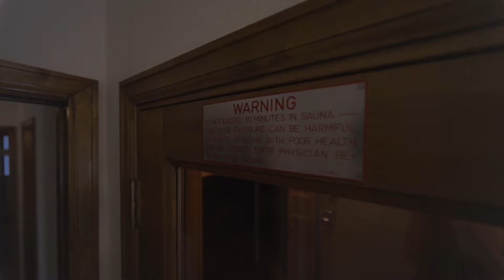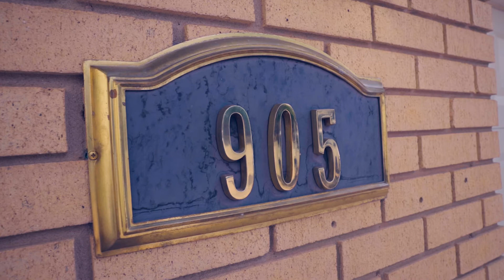SOLD! 905 Mountain View Dr. Gillette, WY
SOLD! Payments under $650 a month this is a fantastic property for personal or investment use! Featuring; 2 large bedrooms, 2.5 bathrooms, and a private sauna. Updates include some new flooring, and a renewed kitchen with brand new appliances. Spacious home provides 2 living areas one with a large wood fireplace on the main level. Attached single car garage, private fenced back yard, with large trees for shade and easy access to side yard. An easy flip! Live in it yourself and gain all the sweat equity, or rent it out and keep the extra income...